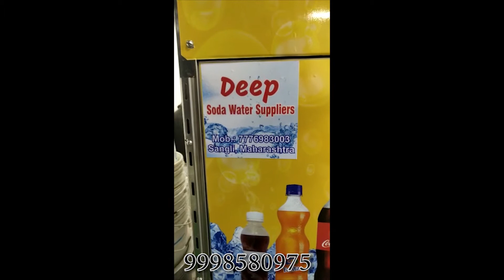SODA BOTTLING PLANT/ SODA BOTTLING FILLING MACHINE / PET BOTTLE FILLING MACHINE / S S SODA MACHINE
WELCOME TO S S SODA MACHINE MANF COMP.

SODA BOTTLE FILLING MACHINE
PET BOTTLE FILLING MACHINE
S S SODA MACHINE

ADDRESS :
19/A2, Highway Commercial Center, Opp. Chippa Soc BRTS bus stand near Moti Bakery near vs ministry, Danilimda Road, Ahmedabad-380028, Gujarat, INDIA.

BANK DETAILS :
BANK NAME : AXIS BANK
A/C NAME : SS SODA  MACHINE
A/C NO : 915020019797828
BRANCH : MANINAGAR, AHMEDABAD
IFSC CODE : UTIB0000080